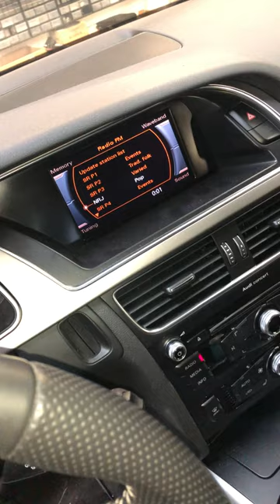Audi A4 A5 Q5 Radio Concert Fuse Removal/Location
Audi A4 A5 Q5 Radio Concert Fuse Removal. Säkring till Radio Concert i Audi A4, A5, Q5 från 2012.